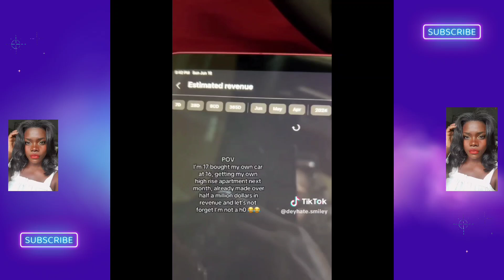YOU ARE DARK-SKIN, YOU WILL NOT GET THE SAME PRIVILEGE AS ME. IM LIGHT SKIN